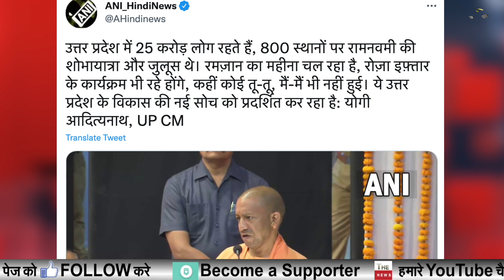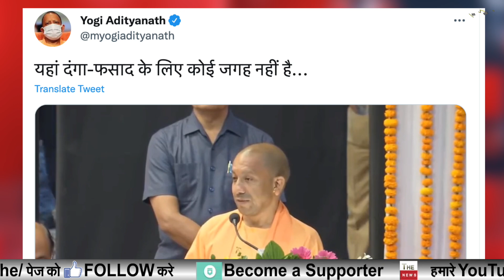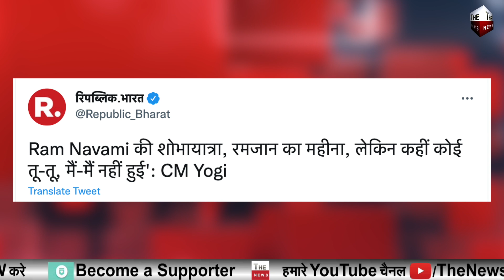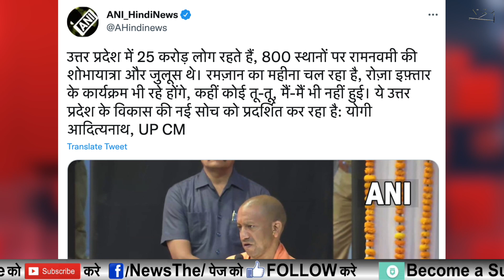UP में नहीं है तू-तू, मैं-मैं की कोई जगह CM Yogi राम नवमी पर MP से बंगाल तक हिंसा यूपी में शांति